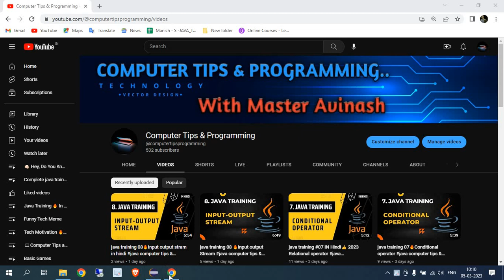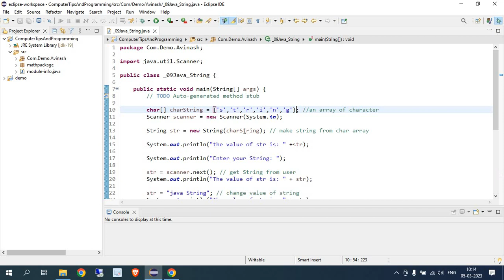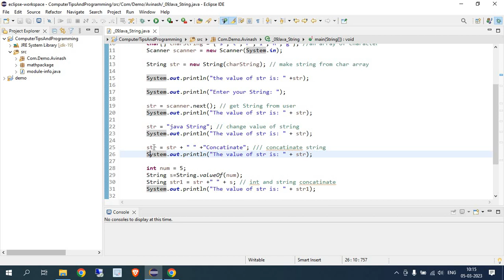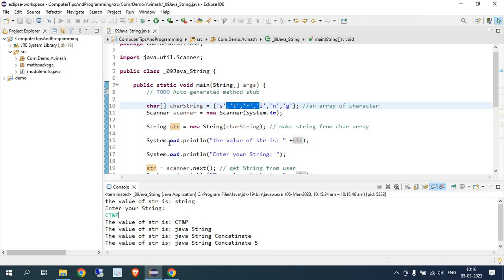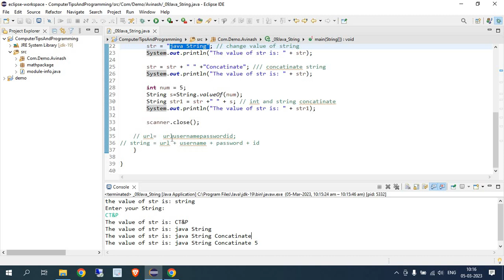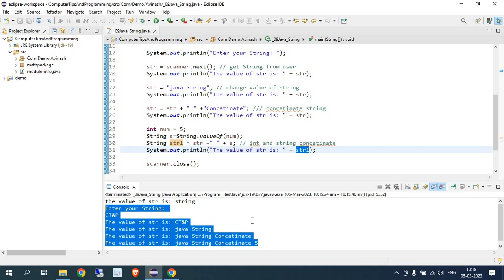Java Tutorial for Beginners | #09 IN Hindi🔥String concatenation 👍 2023 java computer tips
Java Tutorial for Beginners | #09 IN Hindi🔥String in hindi java computer tips & programming avinash
junior and senior Developer meme

It may seem like a small thing to you but I appreciate each and everyone of you. All of the feedback and comments are what has helped this channel grow to what it is now.So once again, Thank you so much guys

java course with avinash,
java course with computer tips and programming
java placement course apni kksha,
java placement question,
jva placement course anuj bhaiya, java placement course code with herry,
java placement coding question,
java placement road map,
java placement course alpha,
java placement course love babbar,
java course for beginners,
java course in hindi,
jva course in tamil,
java course in english,
java course in telegu,
java course online free,
java course apna college,
java course code with harry,
java course kya hota hai,
java developer kaise bane,
java course in kanada,
java training for begineers,
java training video,
java training center,
java training and placements,
java training with job guarantee,
java training centre in chennai,
java internship,
java training in tamil,
java training in infosys,
java training course,
jva training in tcs,
java nterview question,
java top interview question,
java training,
java full course,
java tutorial,
java telusko,
java,
java for beginners,
java script for begineers,
java tutorials for begineers,
java tutorials for begineers in hindi,
java tutorials for beginners durgasoft,
java tutorials for begineers telusko,
java tutorials for begineers in tamil,
java tutorials for begineers in telugu,
java tutorials for begineers  apna college,
java tutorials for begineers in  malyalam,
java tutorials for begineers  in english,
java tutorials for begineers 2023,
java programming,
java kya hai,
java full form
java syllabus for placement,
java topics,
java full course for begineers,
java data structure and algoritham,
java complete course placement series,
leann java in 1 month,